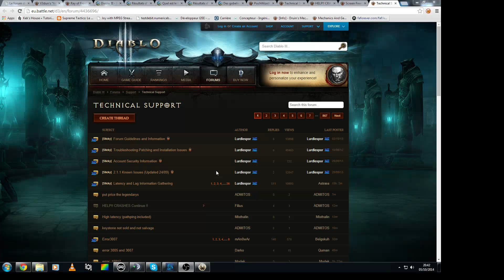BFA 2v2 Tourney Week 1 - Poch/Heretike vs SilverKronos/Lazoreq - Supreme Commander Forged Alliance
Première confrontation de la rencontre entre moi & heretike face à SilverKronos & Lazoreq :)

Chaque équipe choisit une carte par semaine. Si il y a une victoire partout, une 3e map par défaut sert pour départager les équipes. Cette map a été choisie par Lazo & Kronos.